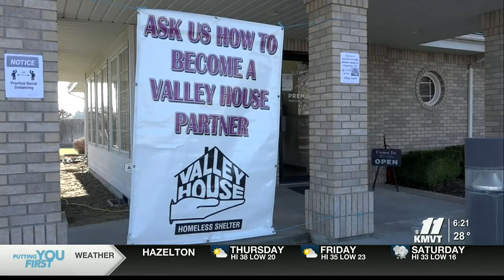The Valley House makes a difference for people in the Magic Valley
Like many organizations throughout southern Idaho, COVID-19 has caused more people to be in need of the services the Valley House provides.